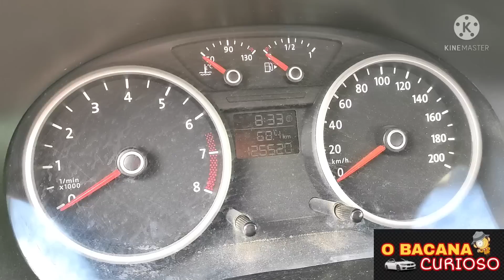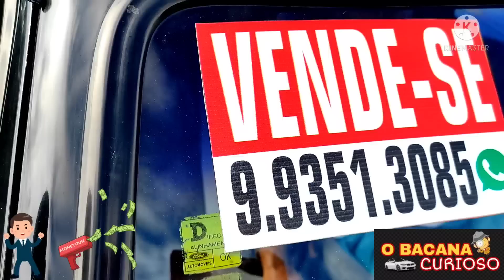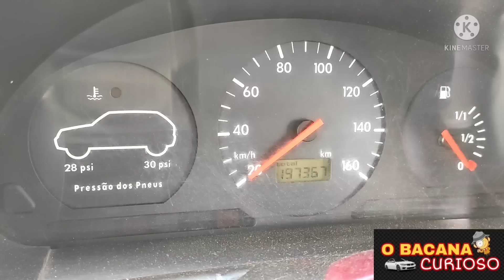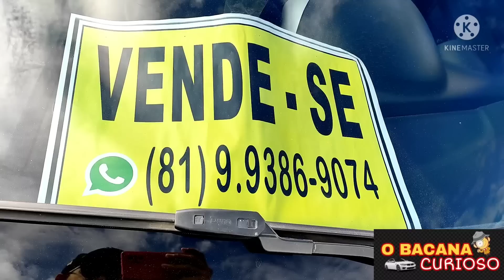O melhor feirão de carros do Brasil fica em Caruaru@BacanaMotovlog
feirão de carros de Caruaru aqui vc encontra o seu carro novo e usados venha conhecer vc também essa feira acontece todos os domingos a partir das cinco horas da manhã e vai até às 11 horas da manhã e fica vizinho ao hospital regional do agreste em Caruaru.